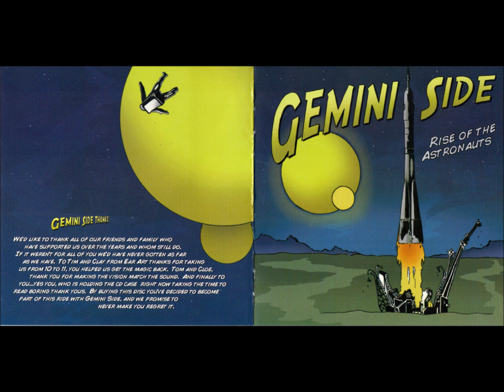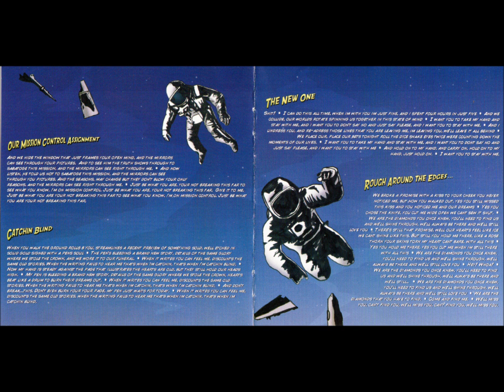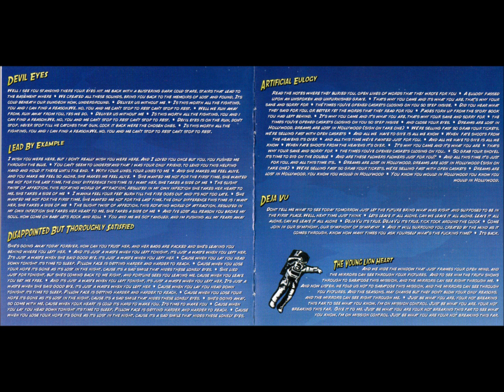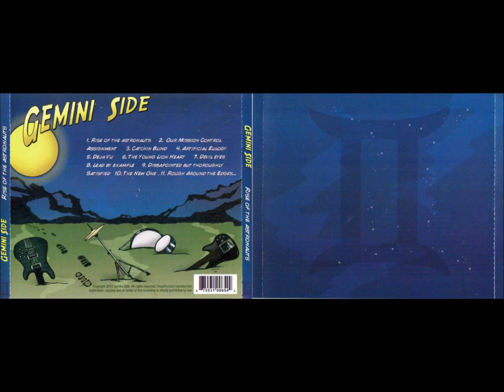04 Artificial Eulogy